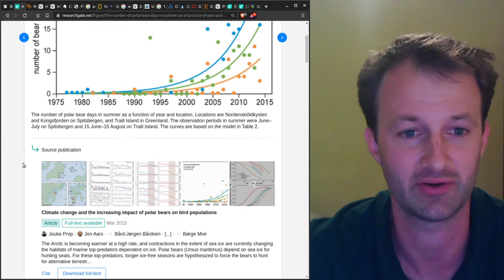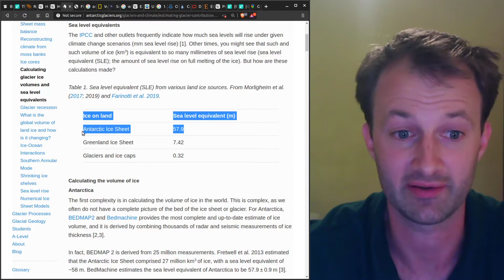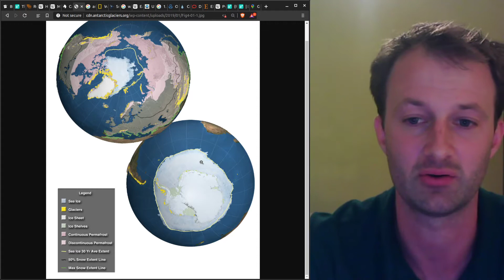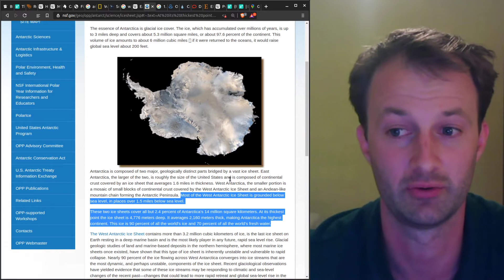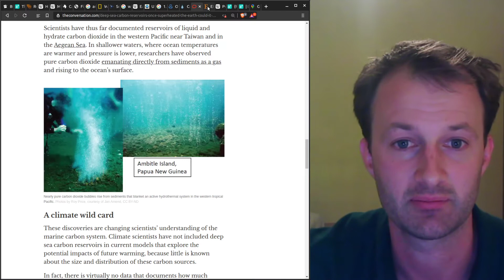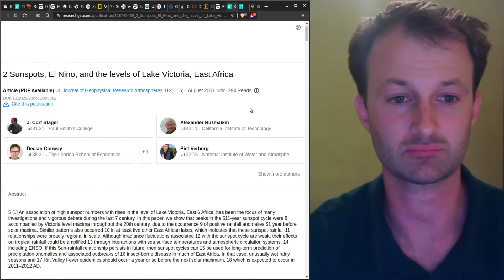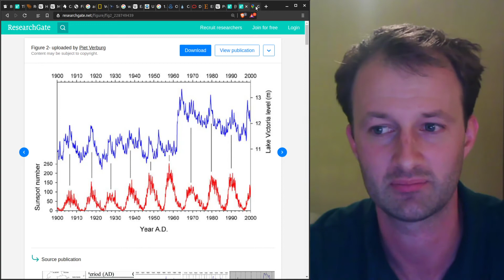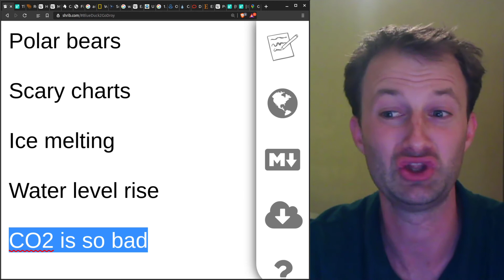⚫ Destroying the Global Warming Mythology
I talk about:

Polar bears, Scary charts, Ice melting, Water level rise, CO2 is bad.